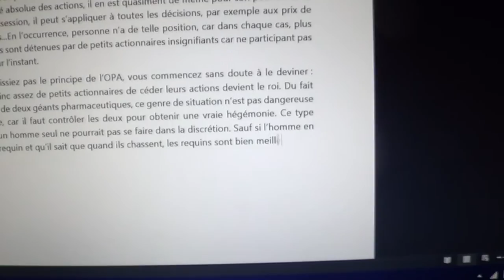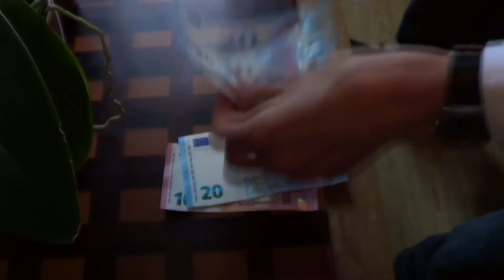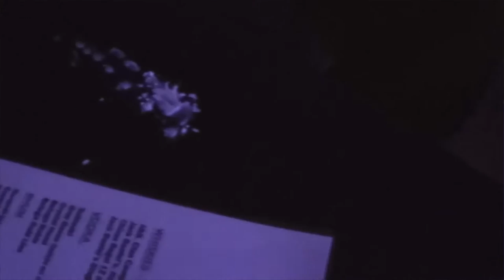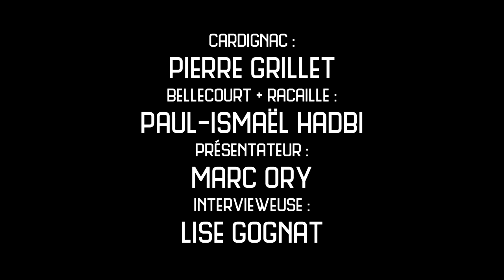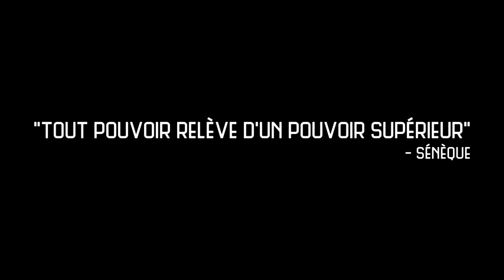Monter en bas (court-métrage) (re-upload)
Drame amateur réalisé en 2016 par Karim Douari.
Paul et Laure Leconte sont deux journalistes réalisant des reportages dans le monde de la finance. Quand leur travail d'équipe sur une affaire importante les rend riches et célèbres, ils entament une ascension allant jusqu'à la débauche. Mais il n'est pas prudent de se lancer sans réfléchir dans la quête du succès...

Réalisation : Karim Douari
Scénario : Corentin Colas et Karim Douari
Acteurs : Corentin Colas, Lara Martin, Valentin Fouailly, Karim Douari, Quentin Cordiero, Florent Garneret, Étienne Guipet, Victor Lefebvre, Axel Coulon, Pierre-Louis Rousseau, Alexis Dumay, Paul Abed-Marcillet, Maxime Garneret, Marc Ory, Lise Gognat, Paul-Ismaël Hadbi, Pierre Grillet
Montage : Corentin Colas sur Sony Vegas Pro 12
Caméra et son : pas mal de monde, notamment Valentin Fouailly, Paul Abed-Marcillet et Karim Douari avec une caméra Sony HDR CX-190E et un Samsung Galaxy S6 (filmant en 4K)
Figurants : Émeline Quintin, Ségolène Labry, Ilya Volkov, Antoine Margeon, Romain Mauny, Agnès Petiot, Florian Lessaque, Vincent Vesoux
Lieux de tournage : Beaune et ses environs, notamment au bar "Kiki Twister" et à l'Espace Jeunes de Beaune
Musiques :

Ce film ne contient pas de placement de produit pour la Caisse d'Épargne, ni pour Lipton, malgré la quantité d'Ice Tea que j'ai bue en guise de whisky.
L'écriture du film a commencé fin décembre 2015 et a duré 1 mois et demi. Le tournage s'est étalé du 26 février au 24 juillet. Le montage a duré du 6 mars au 25 juillet. L'avant-première s'est faite...le 25 juillet aussi.
Aucun acteur n'a été maltraité durant le tournage, en tout cas pas contre son gré. Les techniciens, par contre...

0:00 Intro
2:11 Intrigue
5:42 Interview de blog
9:58 Conflit de couple
13:33 Scandale en public
15:02 Descente aux enfers
18:33 Réveil difficile
21:47 La police s'en mêle
23:00 Panique journalistique
24:49 Conclusion macabre
27:02 Après générique

Et gloire au meuble à CD.